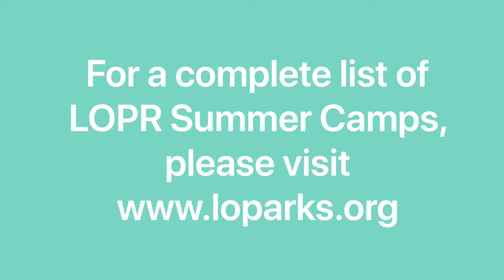Lake Oswego Summer Camps Update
We are excited to see everyone this summer, but first take a look at some of the changes to camps this year!

Summer camp enrollment is open! Take a look at what we are offering this summer